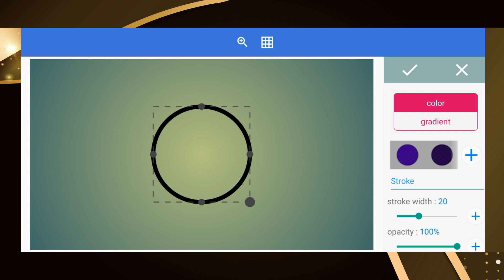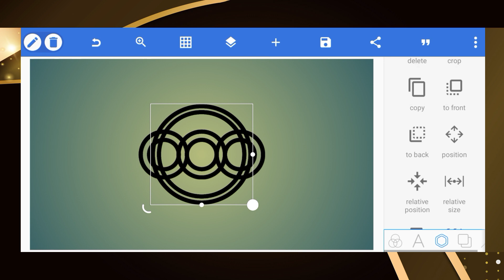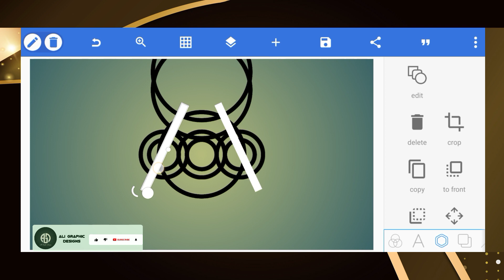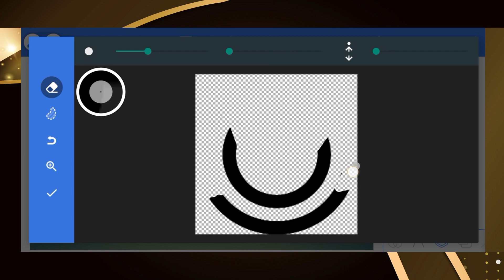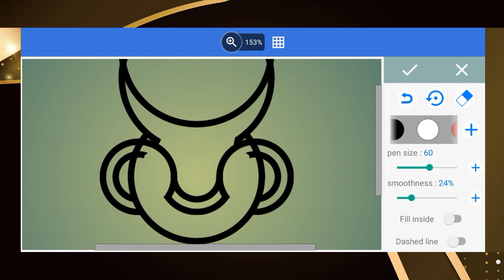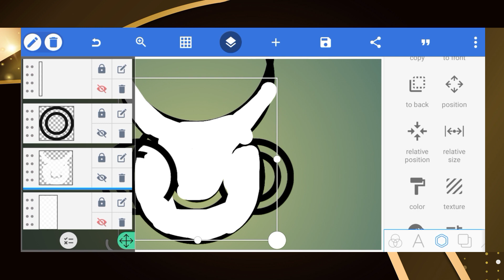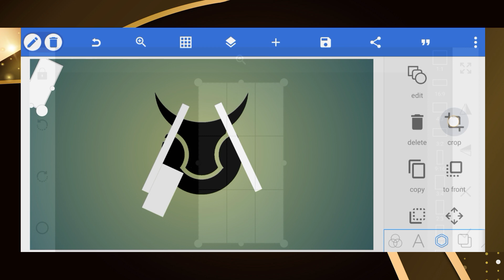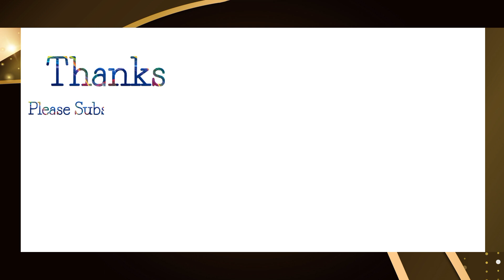Pixellab Logo Design | Cow Drawing illustration | Pixellab Tutorial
Welcome to Ali Graphic Designs

Ali Graphic Designs is a mobile graphic design channel that teaches/upload tutorials on how to fully use pixellab to make various designs on your android smartphone.

logo design plp file
how to make Animal farm logo in mobile
create logo in android
how to design a farm logo
logo 3d corel
Design Training Poster in PowerPoint. Tutorial No.: 997
POWERPOINT UNIVERSITY
s logo design illustrator
Mika Serur
CRIANDO MEU NOVO LOGO DO ZERO (paleta de cores, tigografia, processo criativo)
desain logo pixellab
Tutorial cara membuat logo kelas sekolah di pixellab
WWR OFFICIAL
This is How to make your Photos POP in Photoshop!
Christian Möhrle - The Phlog Photography
CARA BUAT EFEK CC ULTRA HD 4K DI CAPCUT
beziers
Info Tube
HelplinE BD
How To Scan And Print | How To Scan And Email | Himel Educational Point
Kinemaster video editing | Youtube ke liye video kaise edit kare | Kinemaster se video kaise banaen
3d logo design illustrator
Intuitive Designs
Sonuji Technical
How To In 5 Minutes
Trending Raindrop Lyrics Video Editing | Vn Video Editor | Rain Drop Black Screen Effect | Template
MR. ARINDAM
MaxpoinT Hridoy
Banglavision DRAMA
G Series Bangla Natok
Dansky
13 Advanced Logo Design Techniques YOU NEED TO KNOW!
DecodingYT
Mika Serur
desain logo pixellab
JP Craft & Construction
How to draw human skeleton step by step very easy method
N.H Academic Drawing
Parrot Drawing || How To Draw Parrot Step by Step || Bird Scenery Drawing || Draw Parrot.
Melo Frost OFFICIAL
logo 3d corel
POWERPOINT UNIVERSITY
Mika Serur
desain logo pixellab
Laugh 4 Life
DecodingYT
Minecraft Xbox
EYstreem
BeckBroPlays
NASAspaceflight
Photoshop Full Course Tutorial for Beginner's Part: 1
Akkas Editing
6 Mindblowing AI Tools You Must Try in 2023
+3 2nd Round Seat Allotment 2023, Slid/ Float Option not, What to do? +3 2nd selection 2023
Biswajit Nayak
Earning idea
How To Upload South Movie On YouTube Without Copyright
MYtakesilo
INI TRIK NYA ! Edit Video Rasa Iphone di VN Video Editor
How To Cut Letters With Cement Sand.DIY Lettering .Lettering On Wall
JP Craft & Construction
picsart logo design
Poster Design in Photoshop | Social Media poster Design
Smart Graphics
Viral Preset DJ My Stupid Heart Slowed Pt.2 AM Tutorial | TikTok Trend | Melo Frost
video kaise viral karein
views kaise badhaye
typography pixellab
P 4 Pakao
Nadir Ali
g logo
illustrator logo
logo design sinhala
poster design in illustrator
s logo
mehbuat logo dengan ai
membuat logo di coreldraw
membuat logo di photoshop
plp logo